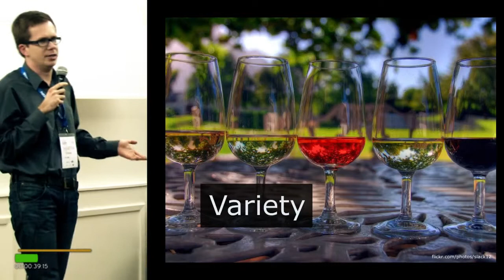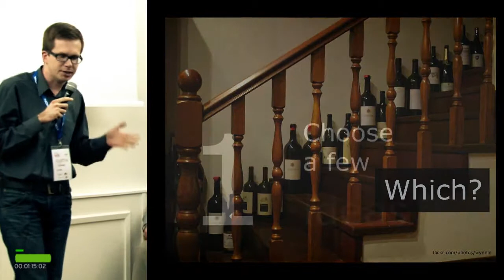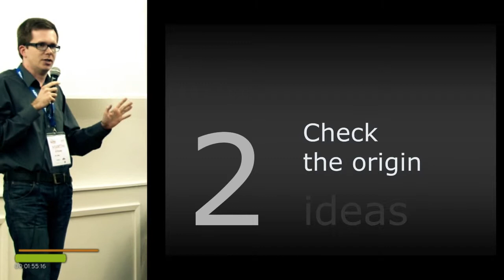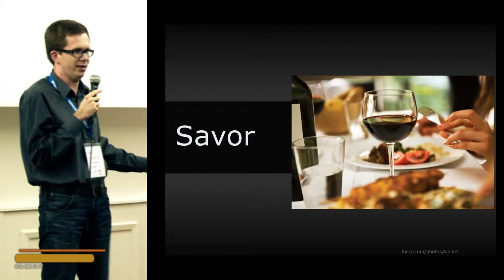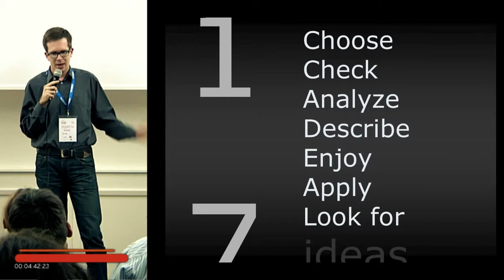Martin Simka: Idea Tasting in Seven Steps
Martin, privately a huge fan of wine, speaks about judging ideas just as you would judge the beverage.